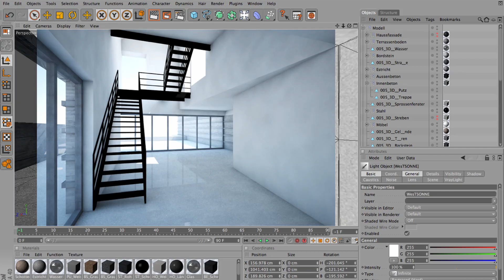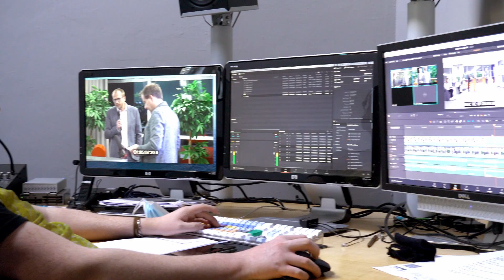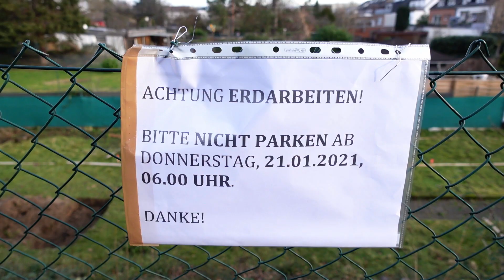#1 | Unser Hausprojekt | Kein Grundstück wie jedes andere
Das letzte Haus der Straße - oder auch "Land's End". Dieses Projekt ist sicherlich kein 08/15 Hausbau. Aber genau das war unser Wunsch. Wir updaten euch nun mit wöchentlichen Videos. Schaut gerne nächste Woche wieder vorbei, um uns besser kennenzulernen!

Da, wo die Straße aufhört, fängt das Leben an. :)

Kurz gesagt, wir, die Familie Hennessen, bauen ein Haus. Allerdings nicht irgendein Haus, sondern eines, welches genau auf das vorhandene Grundstück und die individuellen Bedürfnisse, sprich das Leben der Familie, zugeschnitten ist.
Der Neubau soll eine Geschichte haben und damit zeitlos werden. Das ist die Herausforderung.

„Kein Haus wie jedes andere...“

Das Besondere:
Die Kamera ist mit dabei, der Hausbau ist Thema dieser YouTube-Serie und spielt eine Rolle auf den wichtigsten Social-Media-Kanälen Instagram und Facebook.

Zielgruppe sind Bauherren, Bauinteressierte, Architekten, Handwerker, allgemeine Follower, Hausbausendungen-Gucker, Schöner-Wohnen Liebhaber

Der Zuschauer lernt die Familie kennen, ist bei den Bauabschnitten und verschiedenen Gewerken mit dabei und nimmt nützliche Tipps und Trends mit, um vielleicht selber mal ein Bauvorhaben zu starten, sich inspirieren zu lassen oder einfach nur die Geschichte zu genießen.

Unsere Partner:
Bauunternehmen: AS Bau GmbH Kamp-Lintfort
weitere folgen..